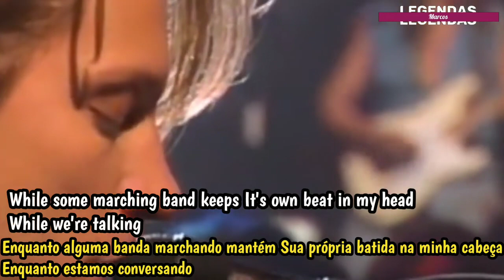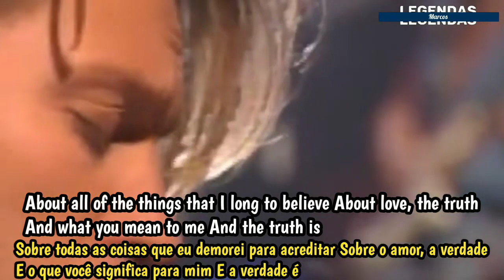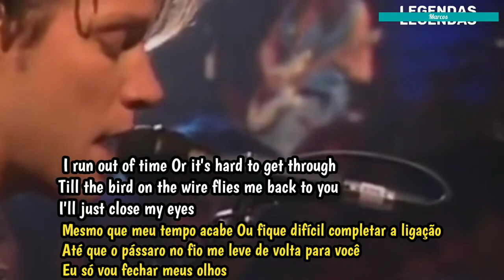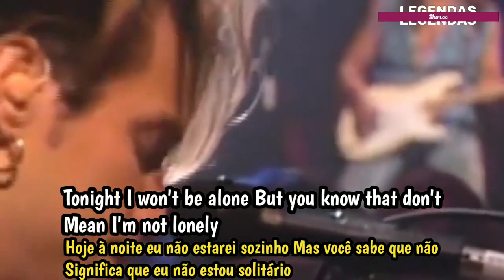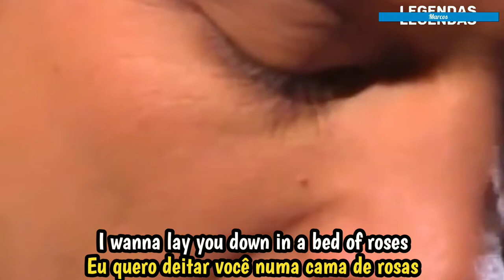Bon Jovi - Bed Of Roses (Tradução, legendado)1992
# Bed of Roses " é uma canção da banda de rock americana Bon Jovi , que apareceu pela primeira vez em seu quinto álbum de estúdio, Keep the Faith (1992), e depois lançada como single em 11 de janeiro de 1993. Jon Bon Jovi escreveu a canção em um hotel. quarto enquanto estava de ressaca e a letra reflete seus sentimentos na época. A música contém riffs de guitarra prolongados e piano suave , junto com vocais agudos e emotivos de Jon Bon Jovi.
# O estilo de balada poderosa da música tornou-a um sucesso mundial e demonstrou o som novo e mais maduro da banda após seu sucesso como uma banda de glam metal na década de 1980. O single alcançou a 10ª posição na Billboard Hot 100 dos EUA , a 2ª posição na parada canadense RPM 100 Hit Tracks, a 13ª posição na UK Singles Chart e a 10ª posição na German Singles Chart .